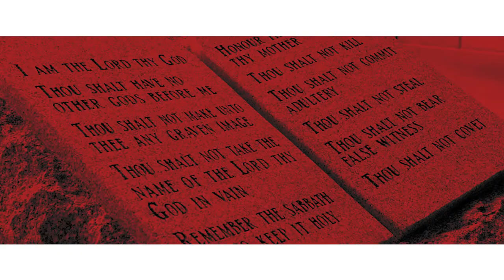Ten Commandments Sermon Series